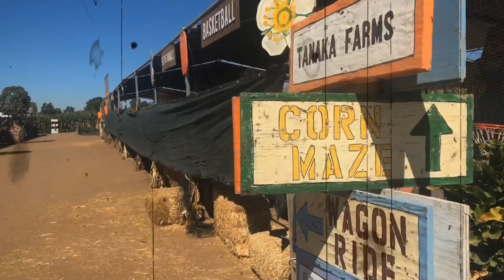Scarecrow 2: The Maze Official Movie Trailer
Story
After 1 year since Mike lost his brother to a Psychotic scarecrow his friend offers him to go to a corn maze to get his mind off it but when he gets there he soon realizes the scarecrow is back and ready to kill again

Directed by Joshua Nelson

Actors
Joshua Nelson as Mike
Joshua Breneman as Justin

Update
Well guys it’s here by popular demand 🙄 but besides that this was a lot of fun to film we got to go to a real corn maze to film it and it was worth it so anyways stay tuned for next week and this Sunday 🤫